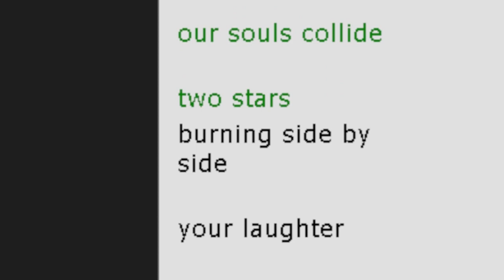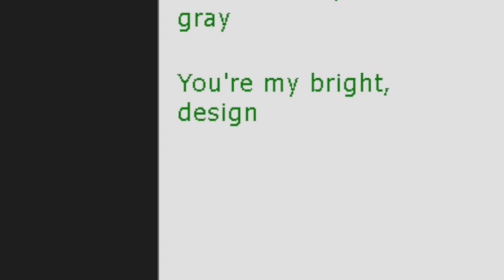Neon Hearts Lyrics using AudioStreamer Visualizer